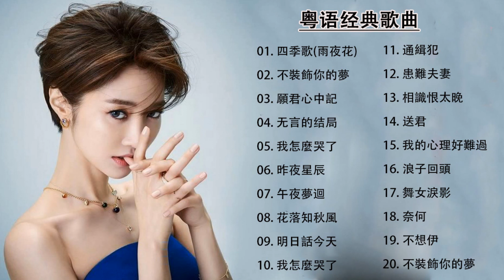【粤语老歌】20首粵語金曲 80年代粵語金曲 《四季歌／不裝飾你的夢／願君心中記／无言的结局／我怎麽哭了 》好听的粤语经典老歌 - Cantonese Old Songs